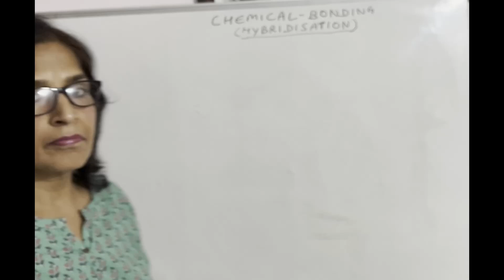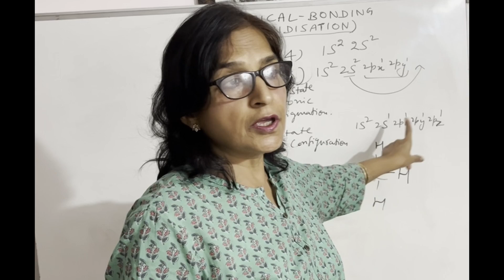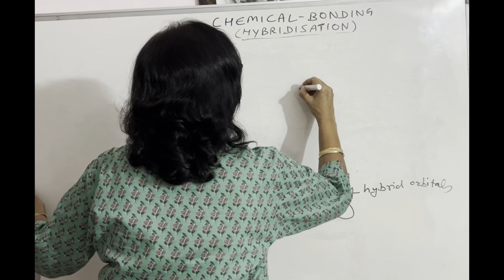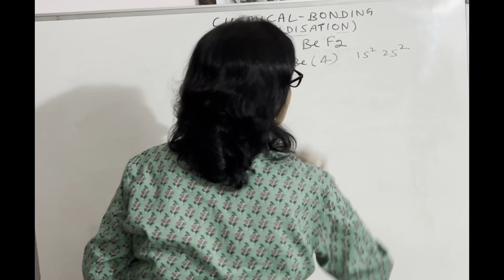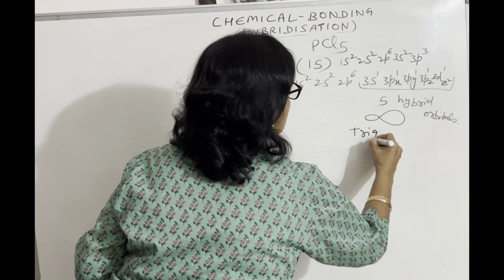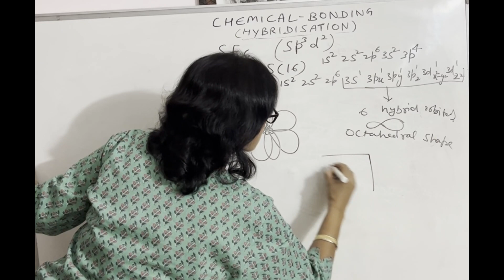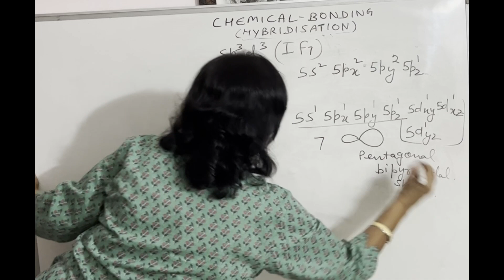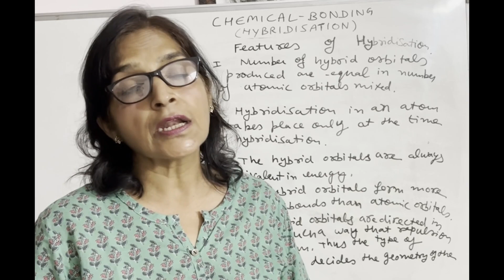Hybridization - I | Sunshine Chemistry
In this video the following topics are discussed:
1. Concept of hybridisation and need for hybridisation.
2. Types of hybridisation. (sp, sp2, sp3, sp3d, sp3d2, sp3d3)
3. Features of hybridisation.
4. Conditions necessary for hybridisation.